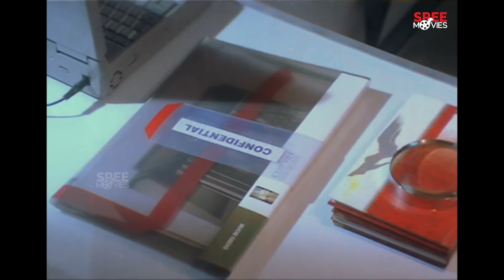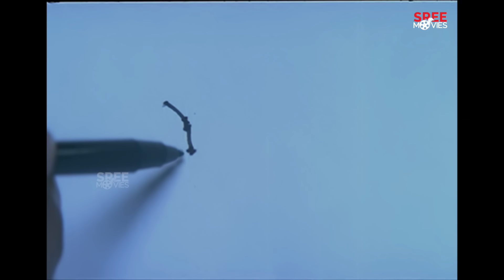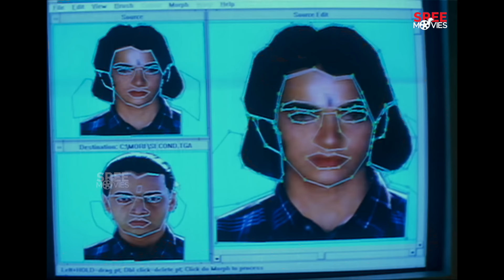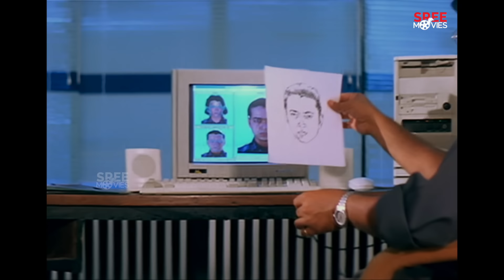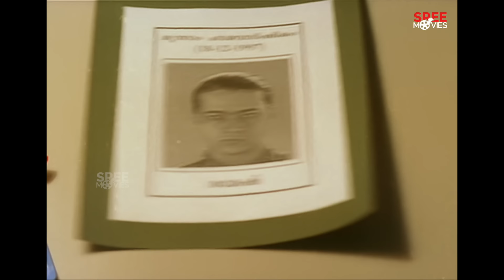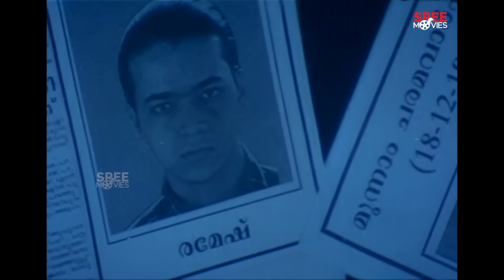കില്ലർ ഒരു സ്ത്രീയാണ് 🔥💥| The Truth | Mammootty | Movie Scene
Presenting You  The Truth Malayalam Movie Scene

The Truth is a 1998 Malayalam-language thriller film written by S. N. Swamy and directed by Shaji Kailas. Mammootty plays the lead role of an Indian Police Service officer investigating a political assassination.

Starring - Mammootty, Divya Unni, Murali, Vani Viswanath

|| ANTI-PIRACY WARNING ||